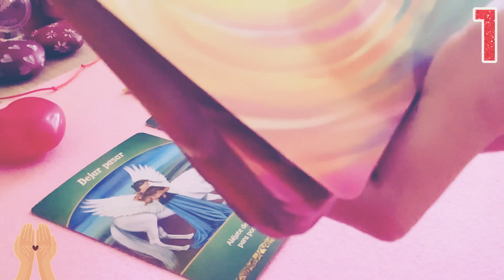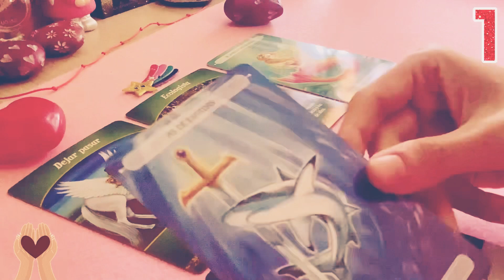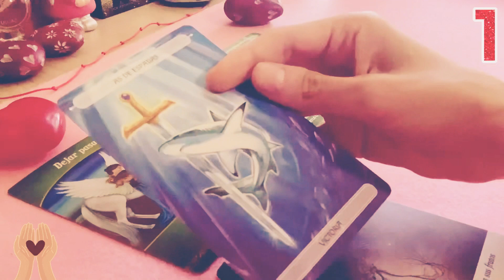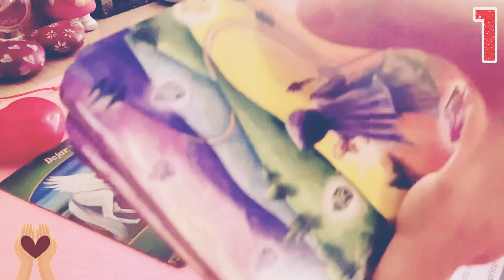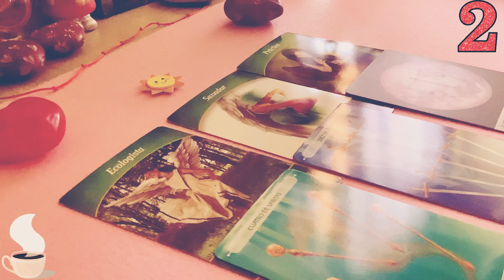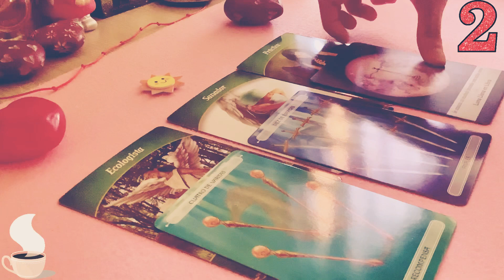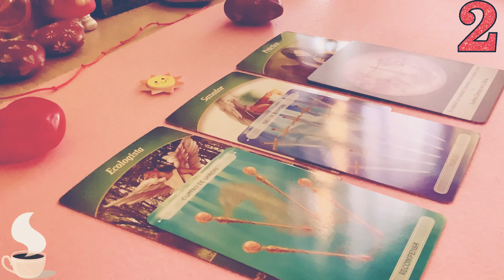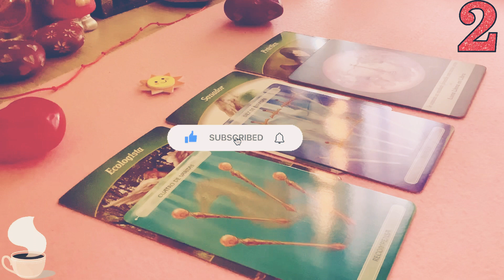PROPÓSITO DE TU VIDA EN ESTOS MOMENTOS, DESTINO❤️ ❤️ TAROT INTERACTIVO💌💌💌